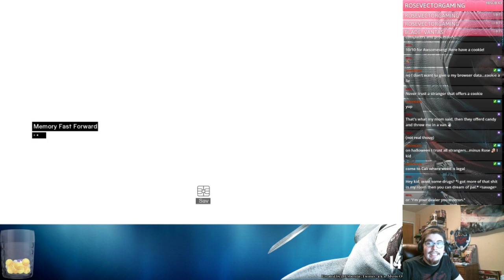DONT JUMP INTO THE HAY YOU'LL DI.....Oh he survived. - Assassins Creed Part 1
In a World of Templar's and Assassins, a quest for the Apple of Eden sparks a long rivalry between the two as we play as Miles Desmond, a Modern day Assassin Captured by Abstergo to dive into his Ancestor, Altair's memory to find the Apple of Eden and control the world.

Like our content? Like our pages!

Become a Patron and join our Patreon where warren and I will do our best to bring you some exclusive content and help out with obtaining new equipment for said goals!

Artwork: Careful, NSFW and if you want to hire my services, hit me up on Twitter!